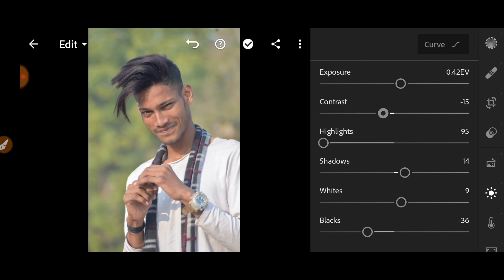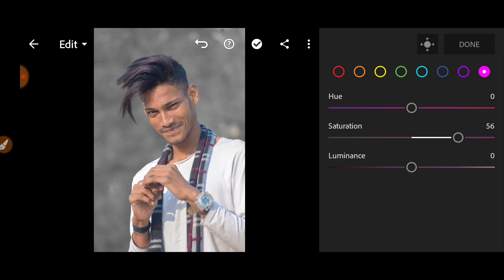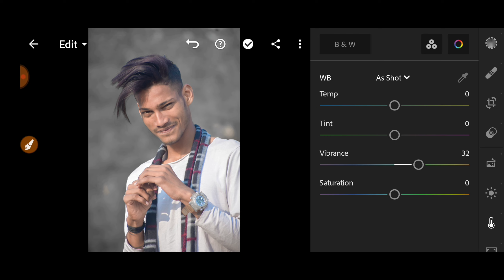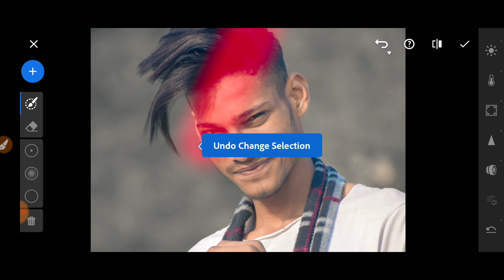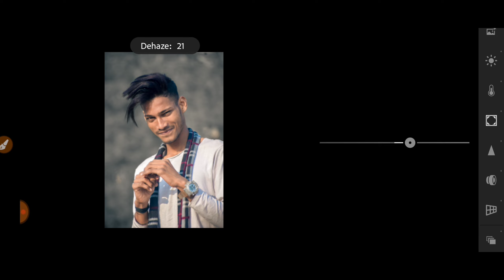Lightroom light Coffee Brown Tone Tutorial + FREE PRESET - SAM mentor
lightroom